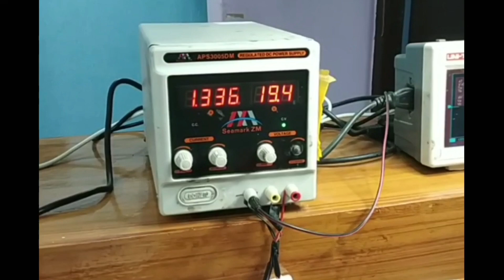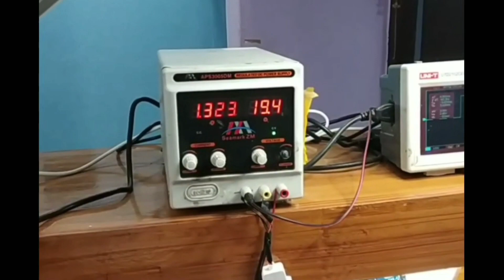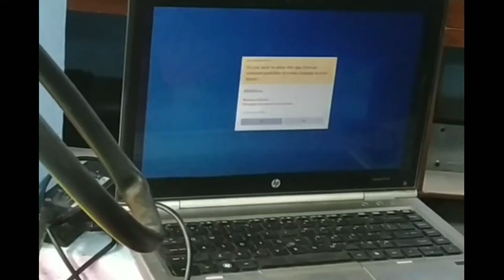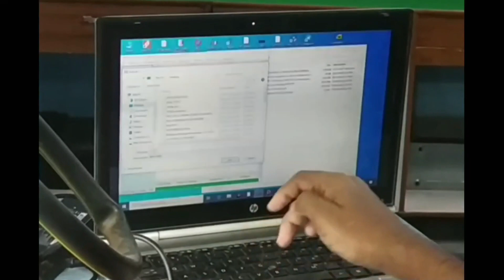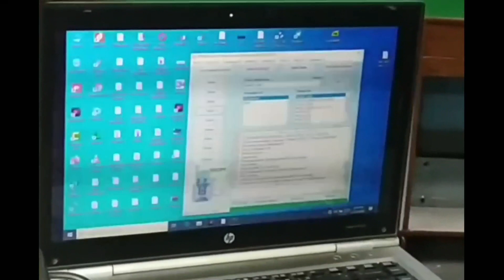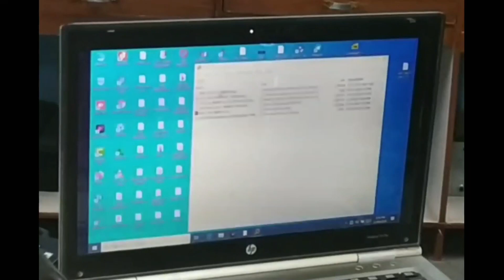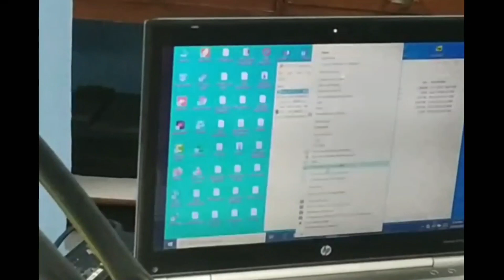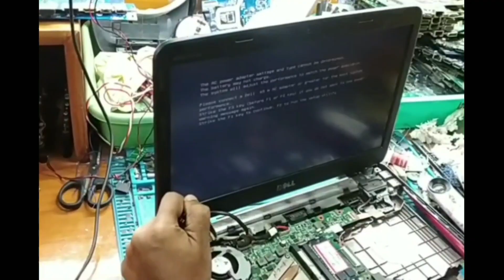DELL LAPTOP ON & OFF FULL SOLUTION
Common fault on Any brand laptop Restart problem caused by Laptop motherboard problem Maximum case seen related to the chip So here in this video explained nicely so watch and enjoy the practice Case study which will help on your table.
Sen Infotech Purnia Bihar
LAPTOP SERVICE CENTER
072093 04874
how to repair a laptop keyboard with some keys not working
how to repair laptop speakers
how to repair a laptop hinge
how to repair a laptop hard disk
Links-